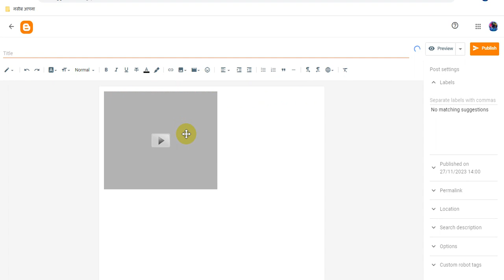Blogspot Tubes : How To Earning From Yo.fan Adsense Ads Loading Ads Show Earn (Part 9)